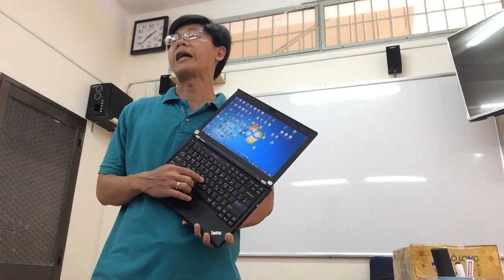Laptop #01 - Hướng dẫn cách sử dụng Chuột Touchpad và nút chuột Track Point X220i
Thầy Duy hướng dẫn cách sử dụng và điều khiển con trỏ chuột trên laptop thông qua Touch Pad và Track Point của dòng máy tính X220i Lenovo.
- Có thể dùng làm hướng dẫn sử dụng cho các dòng laptop khác nữa.